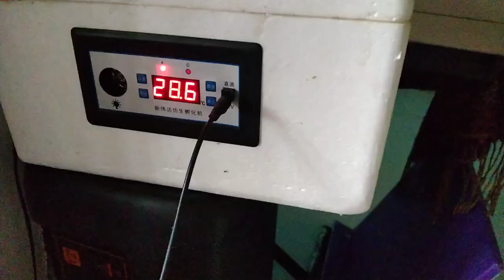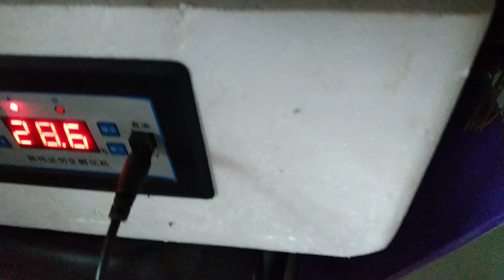Texas pure lemon hatch blood line kaya matapang.